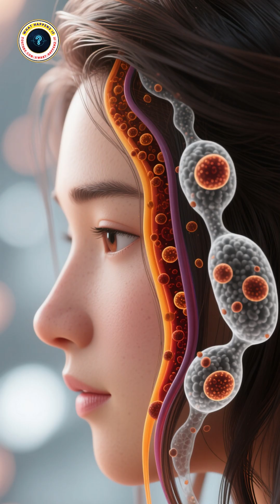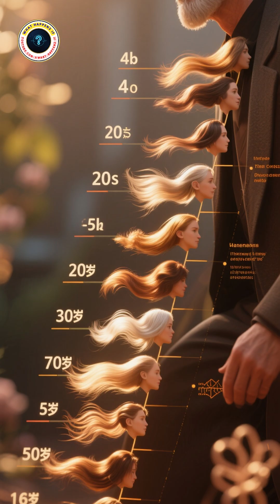Why Your Hair Turns Gray — The Science Explained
Ever wondered why your hair turns gray? It’s more than just age — hair color comes from melanin, produced by melanocytes in your follicles. When these cells slow down or die, your hair loses pigment and turns gray.

Here’s a mind-blowing fact: stress can accelerate graying by damaging melanocytes, but genetics plays the biggest role in when and how fast it happens. Some rare people can even see partial reversal if their melanocytes recover. Crazy, right? But don’t fall for myths — no food, supplement, or potion can instantly restore your natural color.

About 50% of people have at least one gray hair by age 50, but some notice them as early as their 20s, depending on their genes. So here’s a question for you: when did your first gray hair appear, and did it surprise you? Comment your story below!